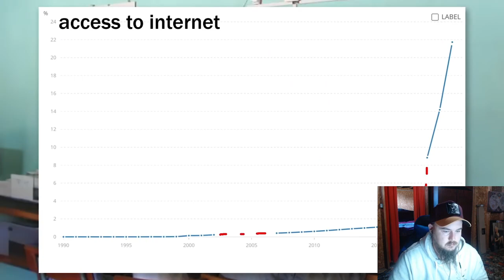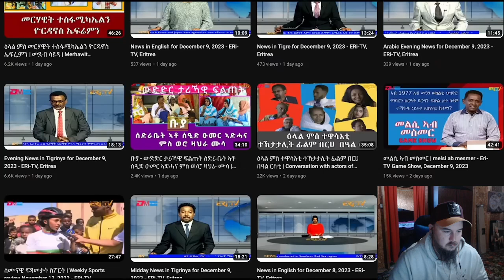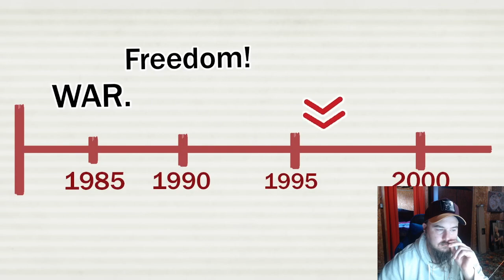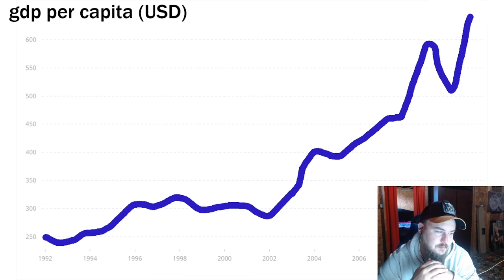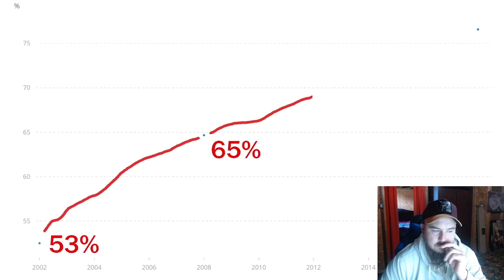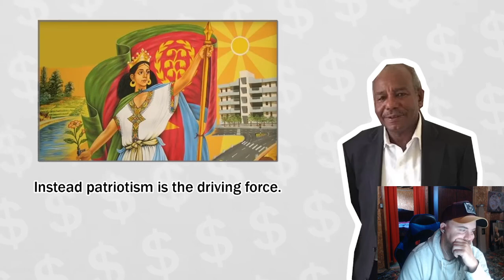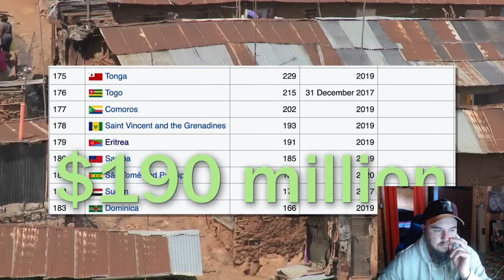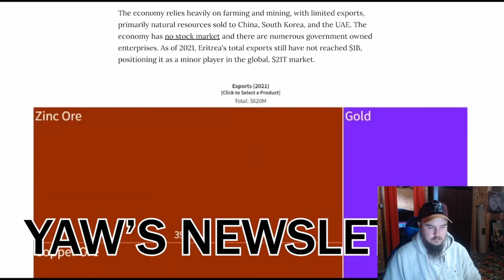Hoser: Africa's North Korea Reaction